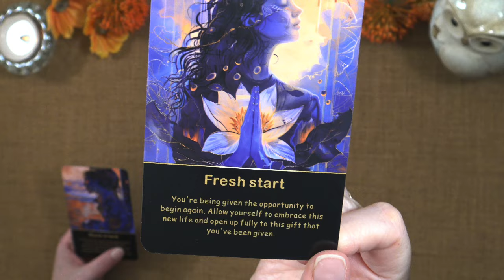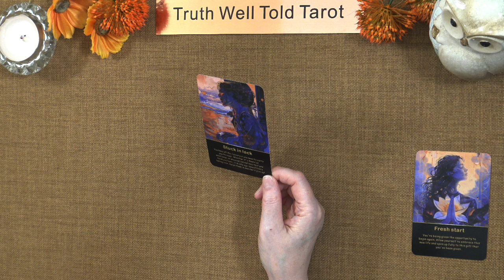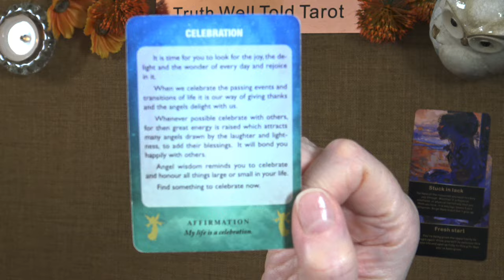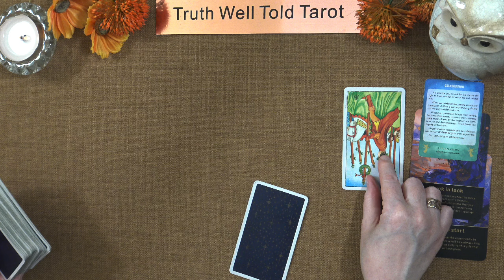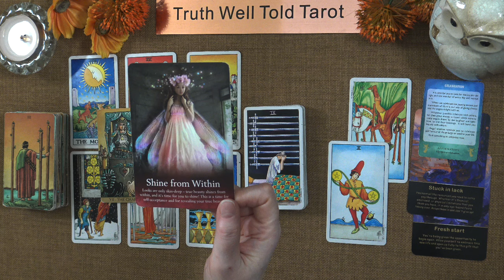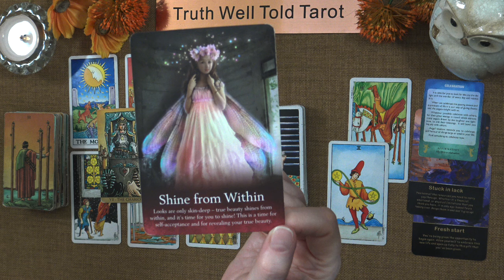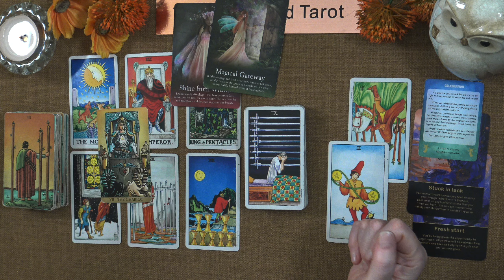TAURUS LAST HALF OF SEPTEMBER 2024 "A BLESSING IN DISGUISE"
Taurus Second Half of September 2024 Tarot Reading 💖taurus

Welcome to your Taurus Tarot Reading for the second half of September 2024! This insightful video uncovers the energies, challenges, and opportunities that may await you in the coming weeks. Whether you're seeking clarity in love, career, or personal growth, this reading offers potential guidance tailored specifically for Taurus.

Join us as we explore the cards, revealing what the universe may have in store for you. Discover how to harness the powerful energies of September to manifest your desires and navigate any obstacles. Don’t miss this chance to gain deeper insight into your path and empower your journey ahead!

Remember, the stars may guide us, but we are the architects of our destiny. Embrace the wisdom of the tarot and let it help illuminate you!

Andrea xx

Taurus Weekly Tarot Reading x